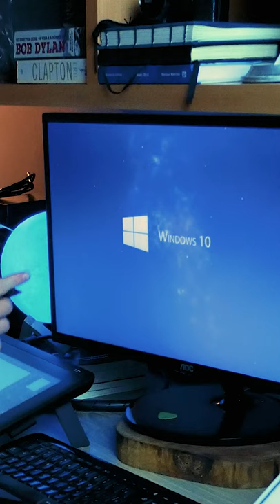WacomTips With Lucas Piaceski - Drawing what you ♥️